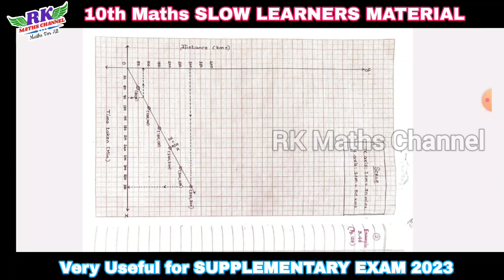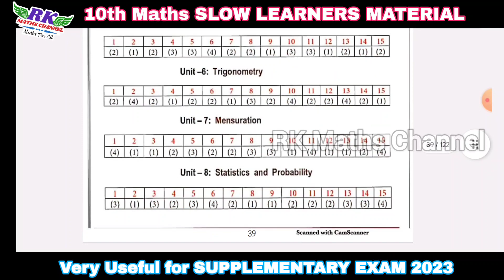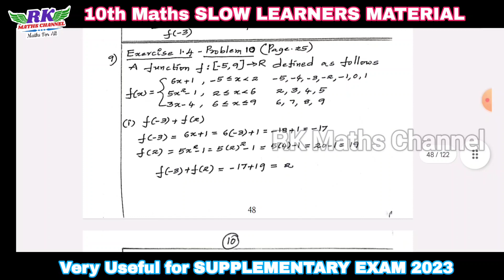TN 10th Maths|Supplementary Exam 2023|SLOW LEARNERS MATERIAL|PDF link in Discription